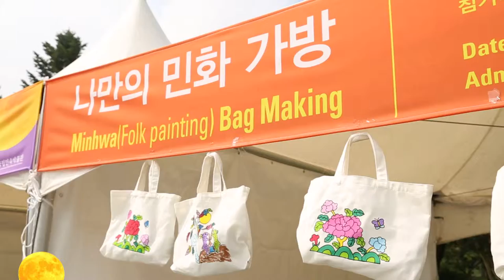함께 나누고 즐기는 풍성한 한가위 대잔치 2014년9월9일 네째 날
2014년 국립민속박물관에서 열리는 추석 명절 행사 9월 9일 스케치 동영상 입니다